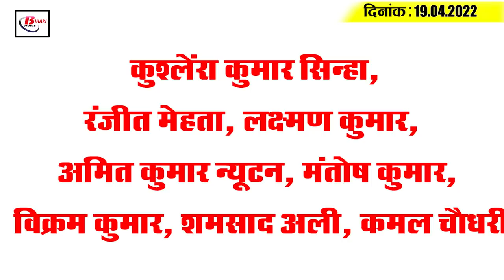Get Today Bihar Evening breaking news of 19th April 2022 on CSBC, Booster Dose, Nitish kumari, IPL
Get Today Bihar Evening breaking news of 19th April 2022 on  CSBC, Booster Dose, Nitish kumari, IPL 2022.

1. Booster doses to be free across the state, govt to bear expenses

2. Relief news for electricity consumers, electricity will not be expensive

3. CSBC Physical Efficiency Test Result Declared,  Medical Will Be Held on 19th

4. Darbhanga district will get Prime Minister's Award for this work

5. Somewhere the people of Bihar are enjoying the pleasant weather, somewhere the people of Bihar are facing the heat of the sun.

6. Great news for the farmers of Bihar

7. Two more medical colleges approved in Bihar

8.  Corona testing to be done every day across the state beyond 1 lakh, health department on alert

9. Fire alert in all districts of Bihar over agalgi

10. Chief Minister directs conservation of national bird peacock

11. Bihar gets highest ever amount as share from central tax

12. In the 5-day training, you will be taught how to save heritage.

13. CM Nitish to shift to bungalow at 7 Circular Marg leaving CM's  residence

14. Fluctuations in the case of Corona continue

15. Dhanashree jumps on Chahal's hat-trick

Kushlera Kumar Sinha, Ranjit Mehta, Laxman Kumar,  Amit Kumar Newton, Mantosh Kumar, Vikram Kumar, Shamsad Ali, Kamal Chaudhary

Did you get a booster dose of Corona ?

1.